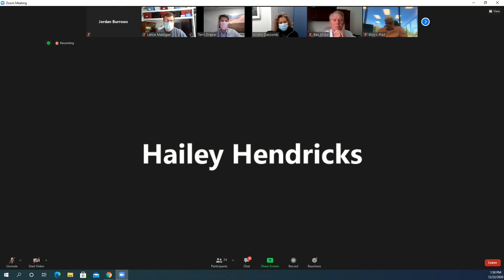Intermountain Dixie Regional Medical Center representatives, Utah legislators provide COVID-19 updat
Intermountain Dixie Regional Medical Center representatives, Utah legislators provide COVID-19 update